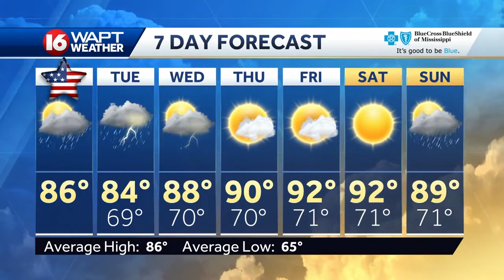Monday Weather Webcast